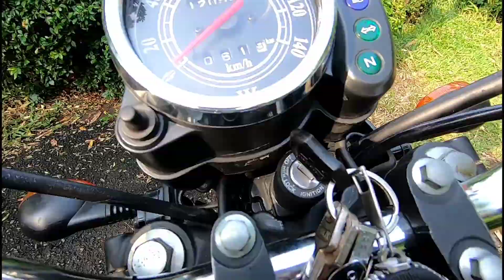MOTOR BUAT TOURING COCOKNYA MODEL BEGINI GIMANA MENURUT LOE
Assalamualaikum,

Hallo sahabat, kali ini gw ngobrol bareng sahabat gw yg doyan touring pake motor Kawasaki W175 , menurut dia siih motor nya enak kalo buat touring jarak jauh gitu.

Emang kalo dari segi design cocok dach kalo buat touring motor yg terlihat klasik begini hehehehe. Nanti bakalan ada test ride sebentar muter komplek cuma buat mastiin ajah beneran enak apa nggak sih motor beginian kalo di bawa nya. See you sahabat.